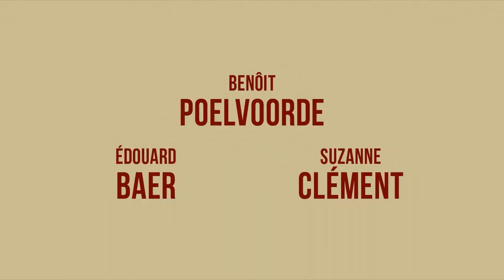Raoul Taburin - HD trailer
Milá komédia zo slnkom zaliateho francúzskeho mestečka o vynikajúcom opravárovi bicyklov a jeho veľkom tajomstve podľa knihy Jeana-Jacquesa Sempého. Film je pôvabným príbehom o priateľstve, láske, dôvere i strachu z vlastnej slabosti a Sempého celoživotnej láske – cyklistike.